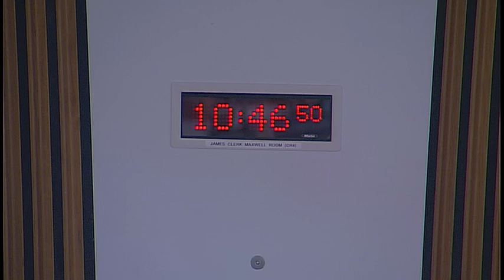Rural Economy and Connectivity Committee - 20 February 2019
1. Transport (Scotland) Bill (in private): The Committee will consider a draft Stage 1 report.

2. South of Scotland Enterprise Bill (in private): The Committee will consider a draft Stage 1 report.

3. Restricted Roads (20 mph Speed Limit) (Scotland) Bill: The Committee will take evidence on the Bill at Stage 1 from—
Neil Greig, Policy & Research Director, IAM RoadSmart;
Paul White, Deputy Director, Scotland, Confederation of Passenger Transport - Scotland;
Tony Kenmuir, Chairman, Scottish Taxi Federation;
Martin Reid, Policy Director (Scotland and Northern Ireland), Road Haulage Association;
Eric Bridgstock, Independent Road Safety Researcher, on behalf of the Alliance of British Drivers.

4. Subordinate legislation: The Committee will consider the following negative instrument—
The Zootechnical Standards(Scotland) Regulations 2019 (SSI 2019/5)

5. Restricted Roads (20 mph Speed Limit) (Scotland) Bill (in private): The Committee will review the evidence it has heard on the Restricted Roads (20 mph Speed Limit) (Scotland) Bill at item 3.